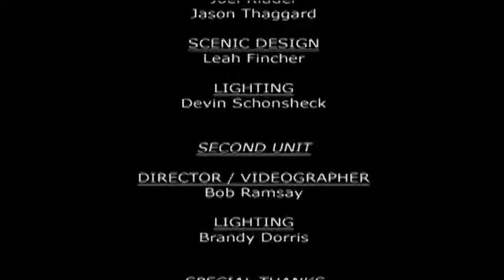Soundcheck - Bella Musiqa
Live Music Performance of Middle Eastern influenced music ensemble and MTSU music professors, Bella Musiqa (David Pruett & Roger Hudson) produced for a Music Performance Production class at MTSU in 2008. Produced by MTSU Students and Faculty. Directed and Edited by Bob Ramsay.